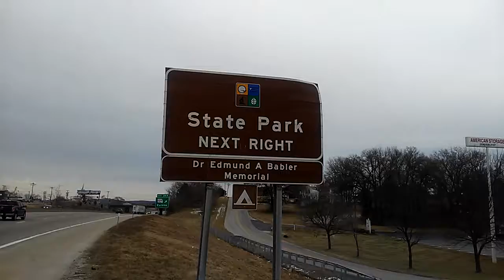"SEE" BLUE AND ESMERALD GREEN ?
"I" PARK STATE US$150,000.00